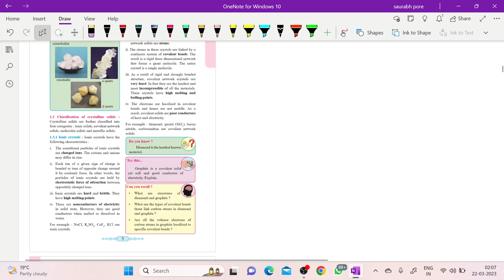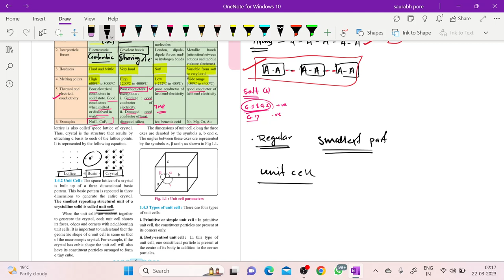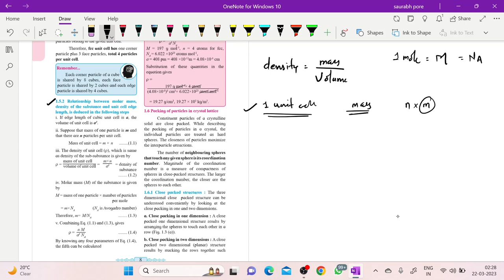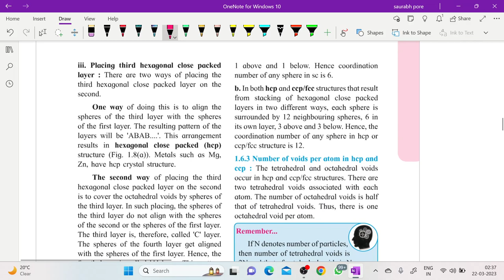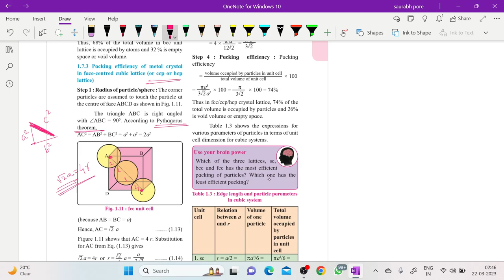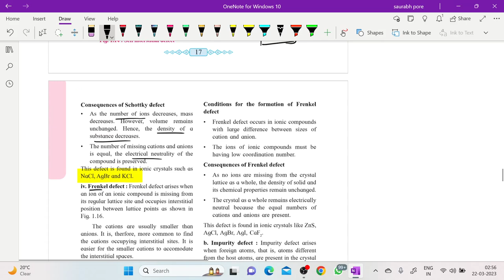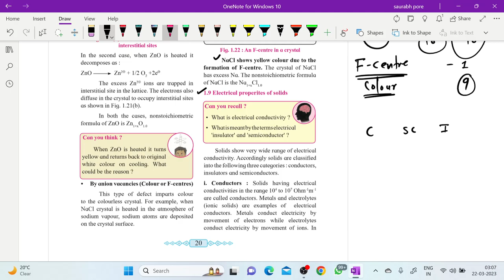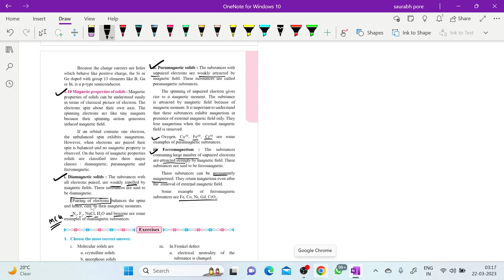SOLID STATE | ONE-SHOT | MHT-CET | HSC